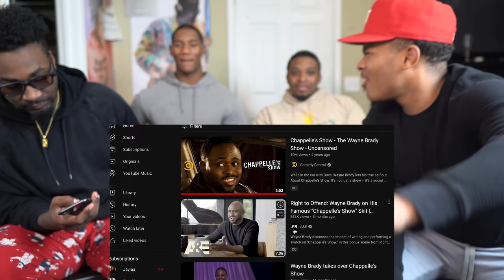Chappelle's Show - The Wayne Brady Show!